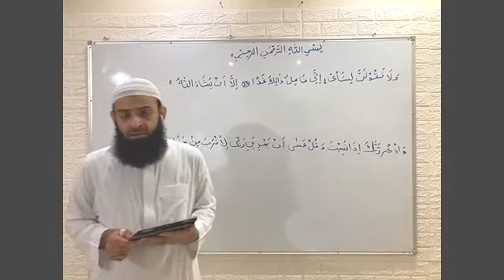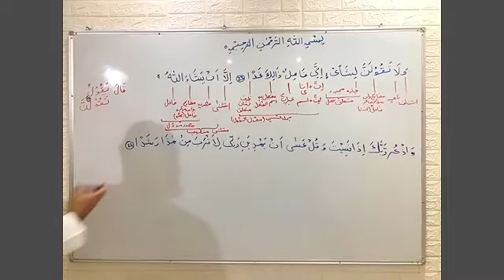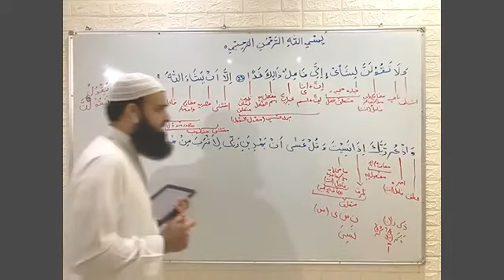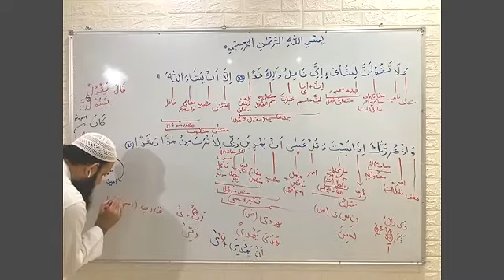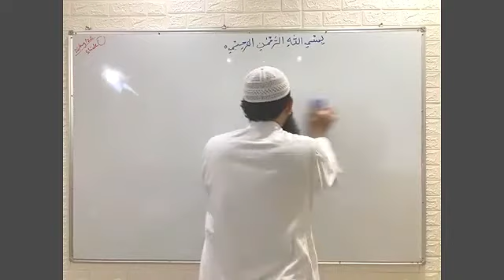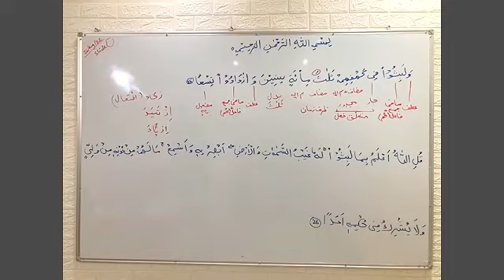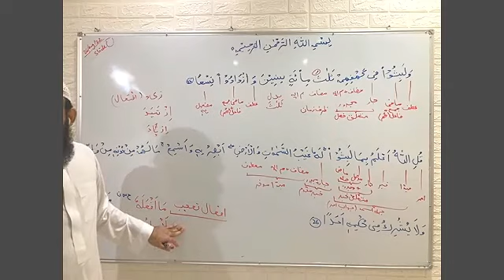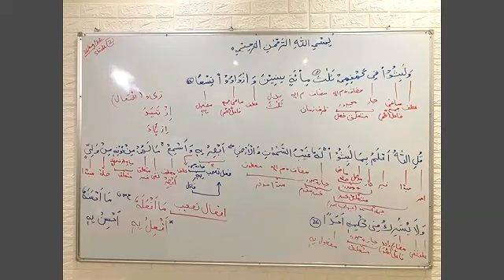Advanced Arabic Grammar | Lecture No. 63 |26 August 2022.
Surah Al-Kahf , Ayat 23 to 26.
Lecture No. 63
26 August 2022 - Friday